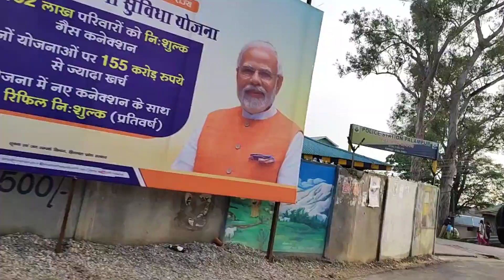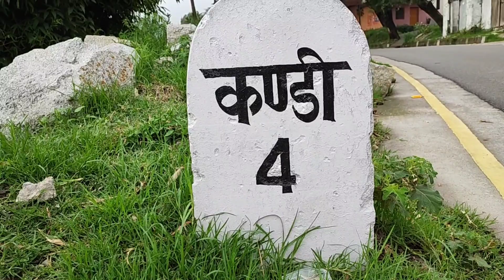घर से बाहर निकलने का मोका मिल ही गया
Palampur is a beautiful tourist destination in Himachal Pradesh. This place is known for its offbeat places and hidden treks.